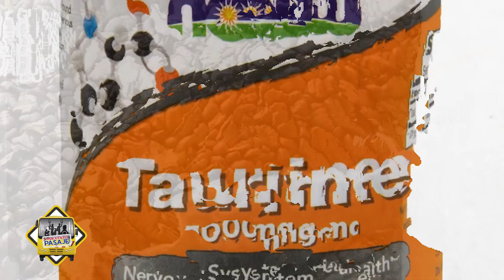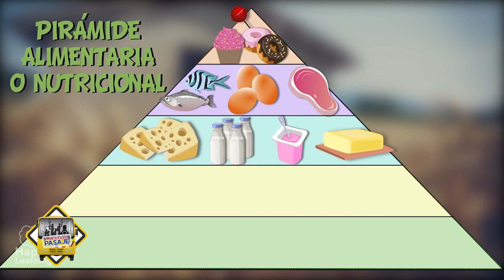BEBIDAS ENERGÉTICAS | MEDIO PASAJE